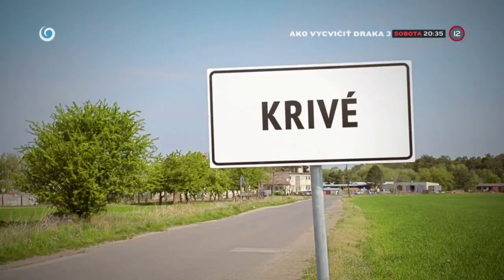Malý, krpatý, ušatý Sergej (HRANICA)